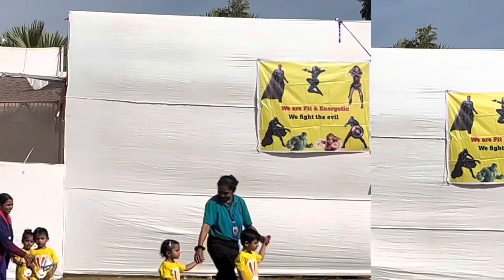Main To Emotional Ho Gayi || Big Day For Us || Vishank's First Sports Day|| Outdoor Activity...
if you have any suggestions or feedback regarding the video,let it share in a comment, your response is valuable to us .